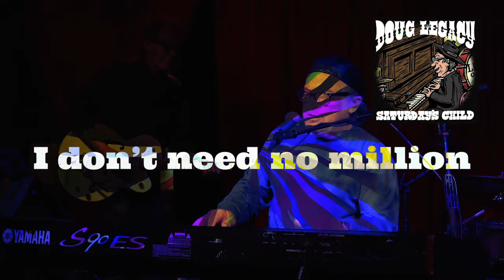Truck Stop Mixtape: DOUG LEGACY - "Saturday's Child" Lyric Video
TRUCK STOP MIXTAPE PRESENTS: DOUG LEGACY - "Saturday's Child" Lyric Video from the album "Doug Legacy and Dr. SoundGood present Lagniappe"

DOUG LEGACY Bio:
As a boy in East Texas, my father would wake us up singing; “Good morning to you, good morning to you! We’re all in our places with bright shining faces! Oh, this is the way to start a new day!”. Then he would go play “Deep Purple” on piano while my mother would sing. Now when I play solo, I always try to work that song into the set.

When I was a kid, my family moved around Texas, Arkansas and Louisiana a lot. Being able to play a little Ray Charles or boogie boogie on the piano was a great ice breaker, especially in Arkansas when I was in 2nd grade.  I consider music to be the universal language that could potentially unify us all.

I fell in love with New Orleans music early on. The Meters always had the right groove for me. As a teenager, it was life changing to see Clifton Chenier and his brother Cleveland preform. Clifton was playing all the right licks and Cleveland was running all around the room playing the rubboard (frottoir) with thimbles on his finger tips. Little did I know that years later, I would be running around the hall with a wireless accordion. I have since discovered that Clifton and I had similar musical heroes. Muddy Waters, Howlin’ Wolf, Lightnin’ Hopkins and Professor Longhair are to name but a few.

I have been extremely blessed to have been able to work with so many of my heroes; either singing, playing or taking care of their instruments. The first 45 rpm single that I ever bought was by Little Richard and he was also the first rock star I tuned a piano for. Since then, I have tuned pianos for more awesome musicians than I can possibly remember. I also ended up preforming with many of those people. Such as Rod Stewart (I was keyboard tech and steel drummer) and Todd Rundgren whom I was a tech for his band Utopia and then a singer on his tour “A Capella”.

I worked for several years with other musicians and finally decided to focus on my own band again. We have been able to keep busy for many years and had some real adventures including working with Muppets and opening for the Neville Brothers in Europe and Japan.

The current team of musicians that I am working with are top notch and our new album “Lagniappe!” is going to turn some heads!